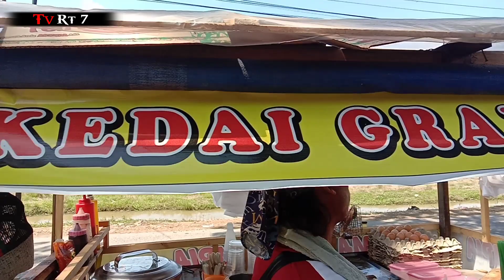RASANYA NAGIH BAKSO PENTOL MURAH RASA MEWAH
Bakso Pentol alamatnya di jln. Bojong Pusakajaya, Subang
Depan SMPN 1 PUSAKAJAYA